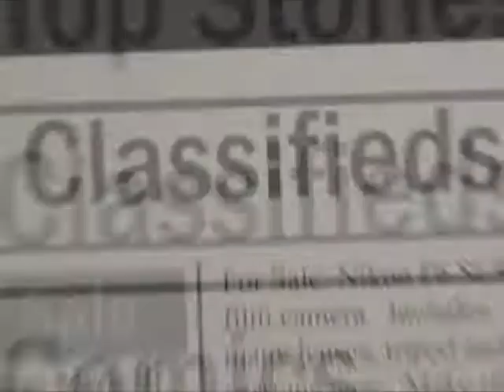South Georgia Gazette - Chapter 5 - I Got You Babe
Cheesemans' Ecology Safaris South Georgia Expedition with Steve and Debbie Thompson 2007.